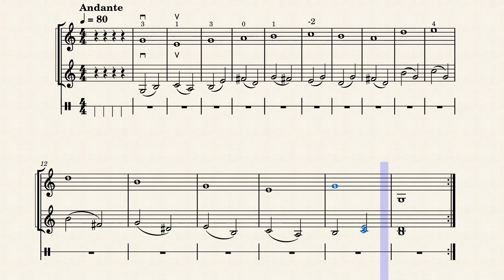Melodious Exercise No.26 – B.Tours Melodious Exercise No.26